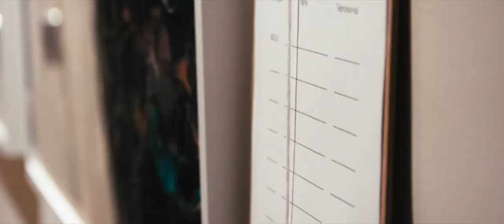Indigenia - Wixarika Mundus 2014 Gallery Exhibition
I had the great pleasure of composing music for this gallery event.. My music played at the exhibition in collaboration with the artwork, as well as in this official video. I am so grateful to have been a part in such a wonderful project. For more information on this project, please go to the official website linked below.